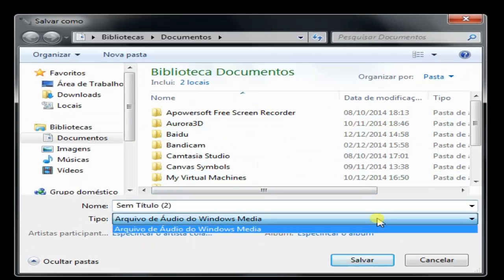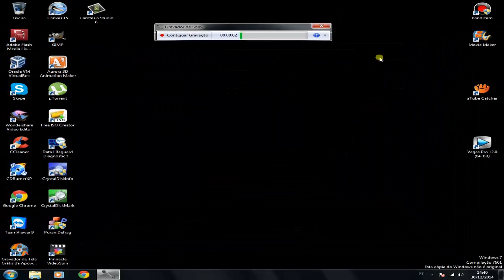Super Dicas Win 7 - Gravador de som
Fala galera !!! Nessa vídeo aula eu mostro pra vocês outra ferramenta do próprio Windows que nos permite fazer a gravação do áudio !! Espero que curtam